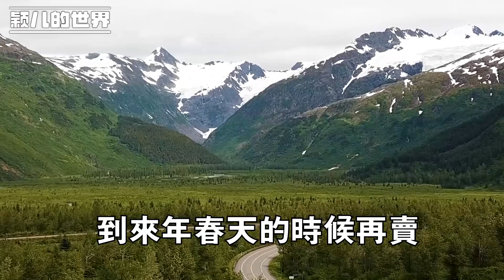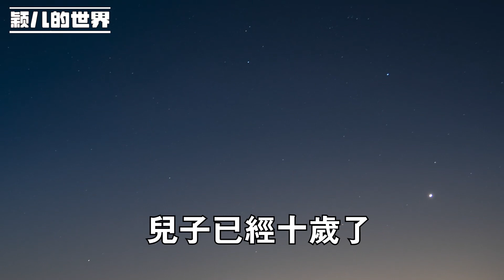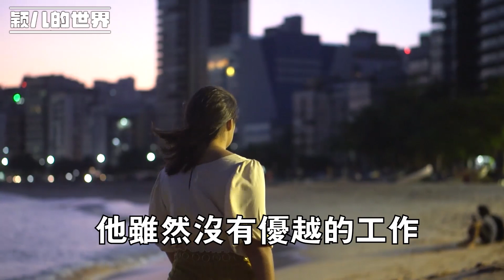52歲阿姨感慨 女人離婚後，只要兒子在手 什麼都不用怕!，這不是雞湯 這是現實情況